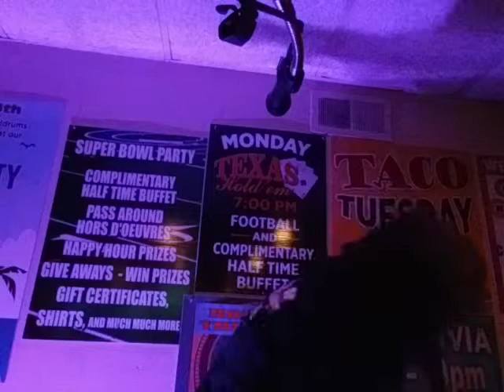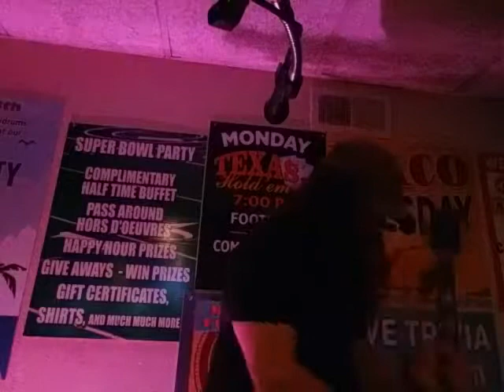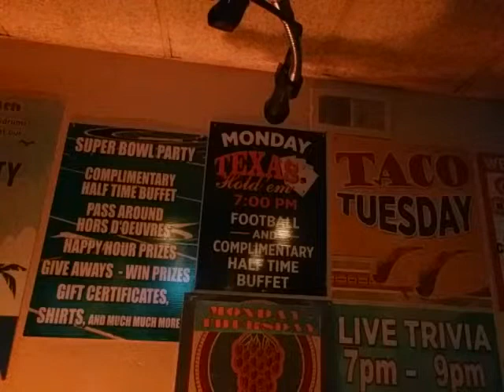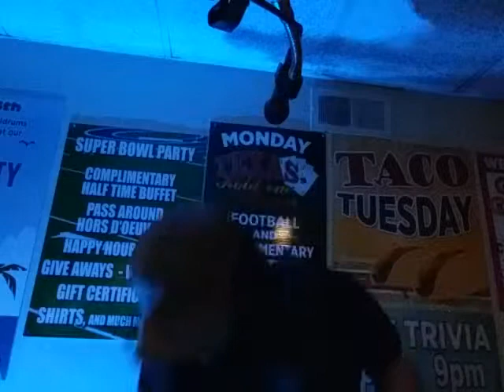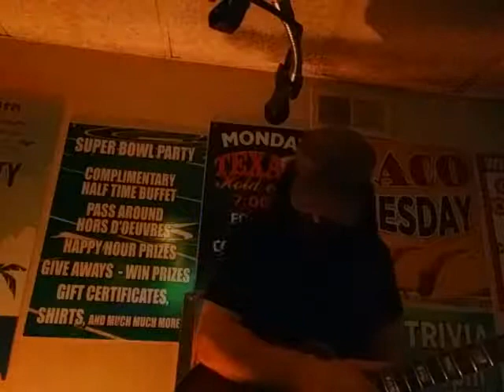Kids at Play live classic rock dance party cover band James Graff Mike Paduano Rick Kuerzi Tim Greer